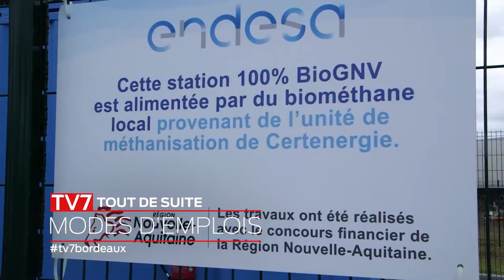Modes d'emploi - Le gaz, carburant bio du futur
A l'occasion de l'inauguration de la première station au bioGNV des Landes, Modes d'Emplois s'intéresse à la filière de ce gaz issu de la méthnisation des déchets agricoles présenté comme l'avenir des carburants.